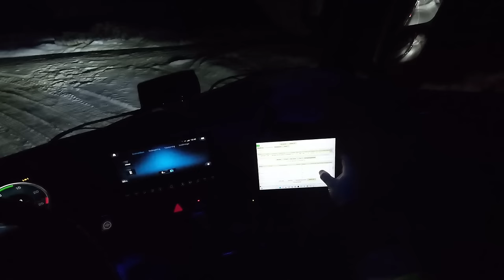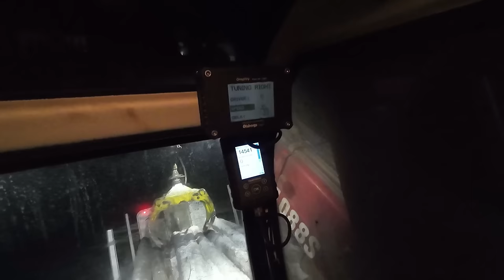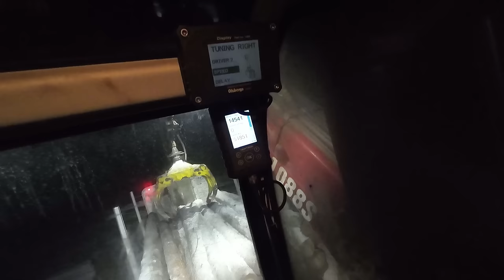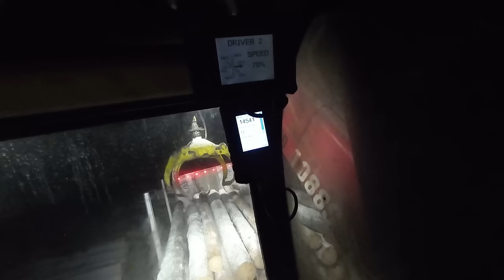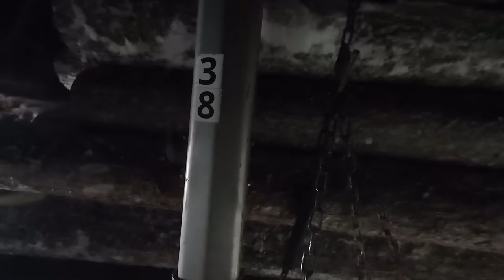Oma vinssi perässä, ja vähän säätöhommia. Scania lähti Jordaniaan